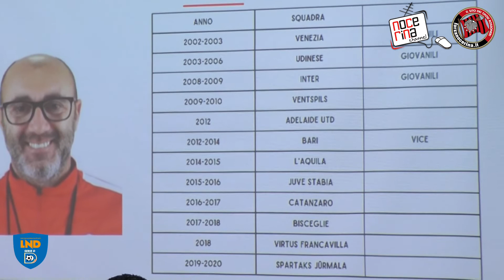Nocerina, presentazione del D.T. Zavettieri e del D.G. Benvenuto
Prende il via ufficialmente la stagione sportiva 2022/23, con la presentazione del nuovo Direttore Tecnico Nunzio Zavettieri e del neo Direttore Generale Enrico Benvenuto. Ascoltiamo l'intera conferenza stampa